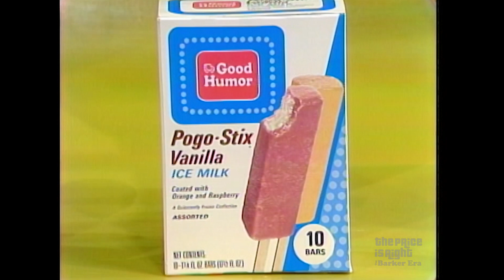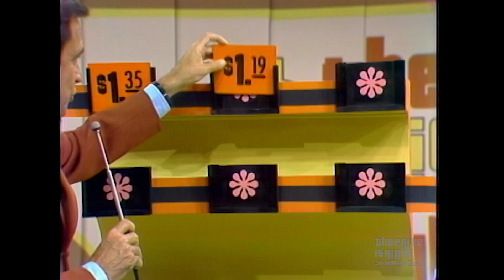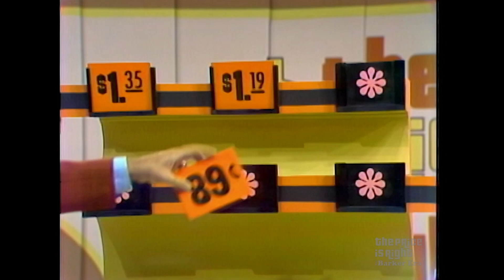Landscaper Plays Early Version of Hi-Lo for a Riding Mower - The Price Is Right 1973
Leonard is a landscaper and is playing Hi-Lo for a riding mower. See how he does on The Price Is Right with Bob Barker in 1973.